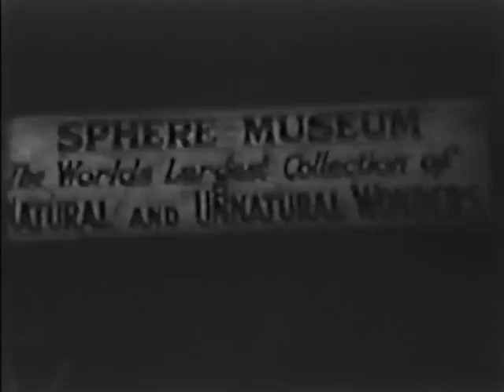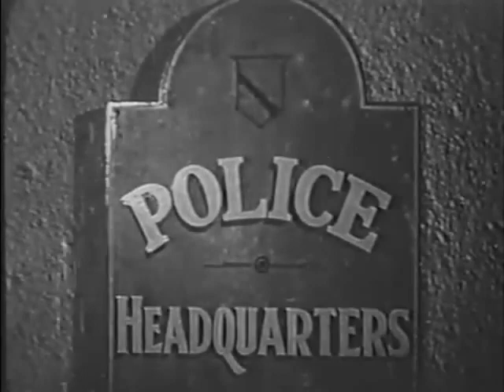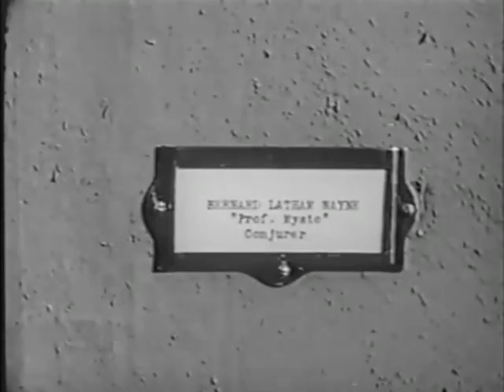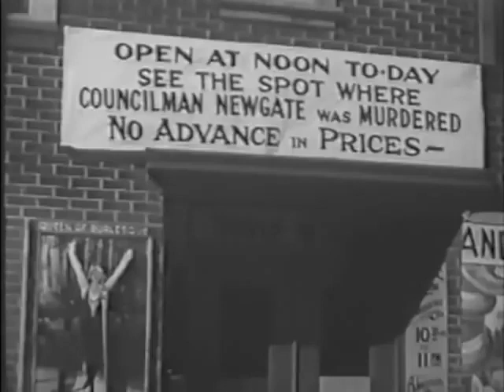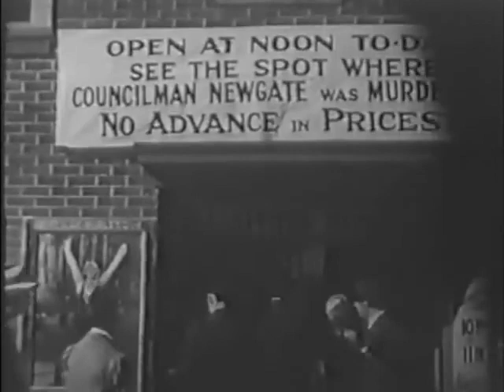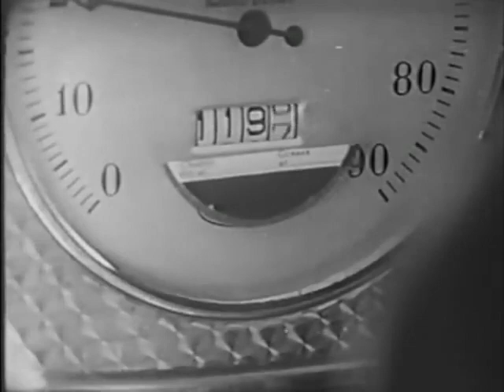MURDER IN THE MUSEUM 1934 Henry B Walthall Phyllis Barington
When a city councilman is murdered while investigating allegations of drug dealing going on a a somewhat disreputable sideshow, the daughter of the chief suspect teams up with a newspaper reporter to find the real killer.